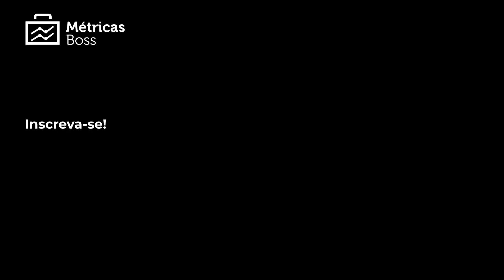Introdução ao Google Big Query - Analytics Talks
No episódio 73 do Analytics Talks, o nosso host @estevesgea e co-host @lucianfialho recebem o convidado Andrew Hideki para falar tudo sobre o Google Big Query.

Gostou desse vídeo? Curta e compartilha.